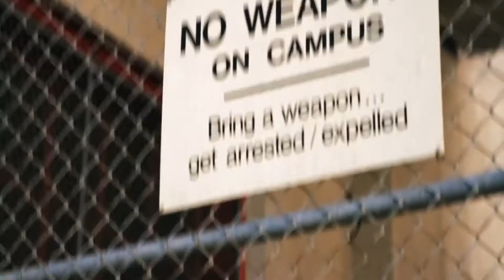Vannessa Vásquez habla con SemanaNews sobre su carrera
Vannessa Vásquez, de origen mexicano y nativa del área de Houston, vive en Los Ángeles y trabaja en Hollywood.